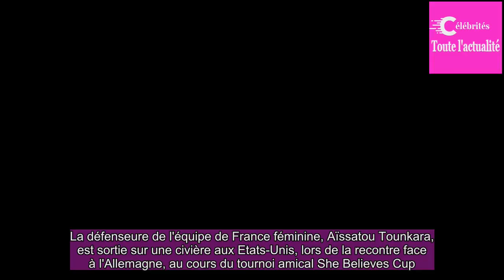Equipe de France féminine. She Believes Cup : les Bleues s'imposent, Tounkara blessée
La défenseure de l'équipe de France féminine, Aïssatou Tounkara, est sortie sur une civière aux Etats-Unis, lors de la recontre face à l'Allemagne, au cours du tournoi amical She Believes Cup. La joueuse de 22 ans pourrait souffrir d'une fracture ouverte du tibia. Parallèlement, les Bleues se sont i...